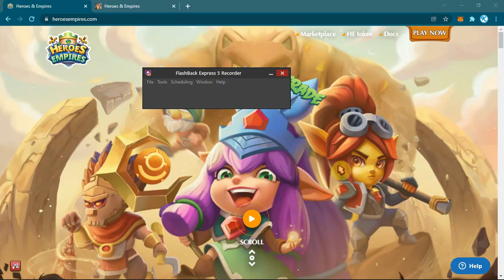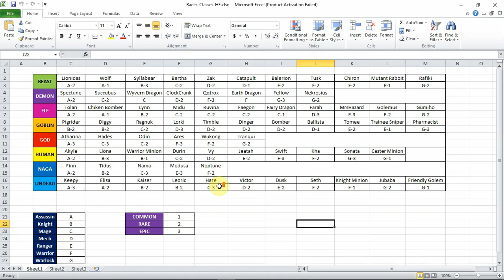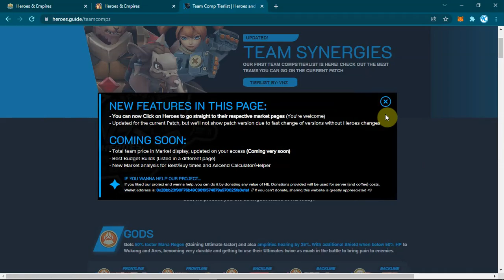#74 Heroes and Empires phần 6 - Cách chơi hiệu quả và tối ưu dành cho người mới sau bản cập nhật